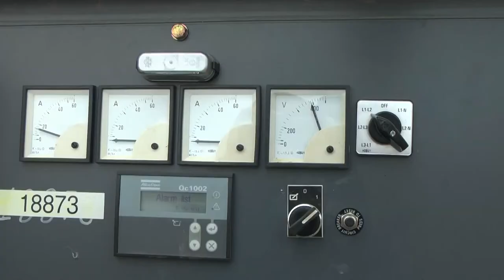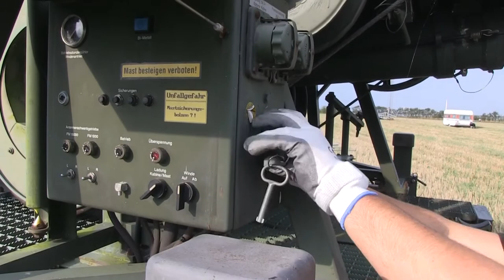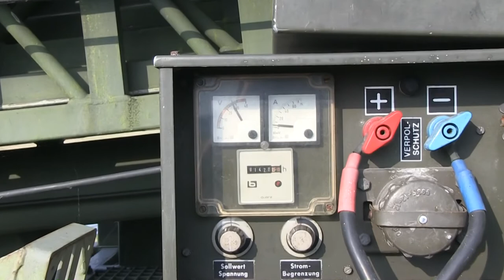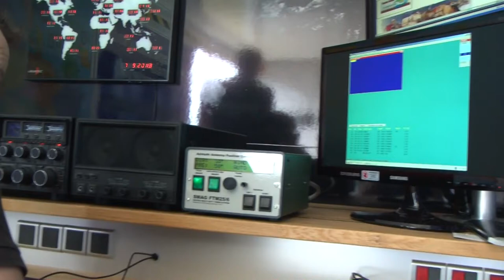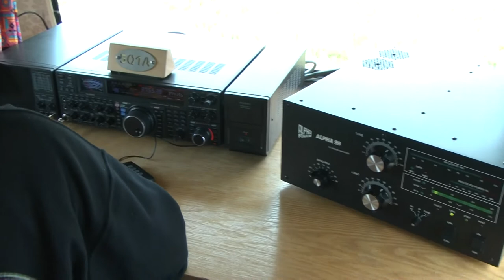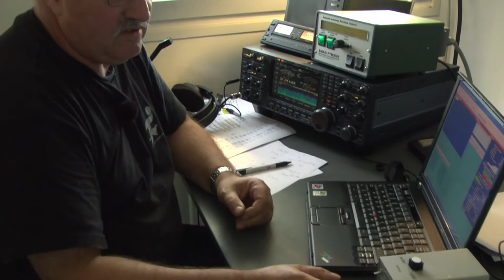Radio amatør 1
Må ikke deles på facebook og lignende.